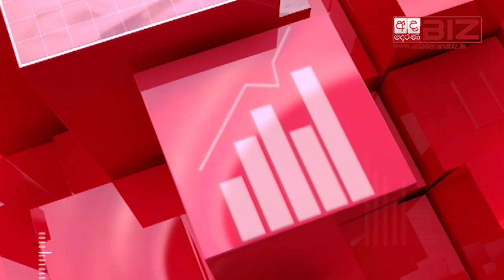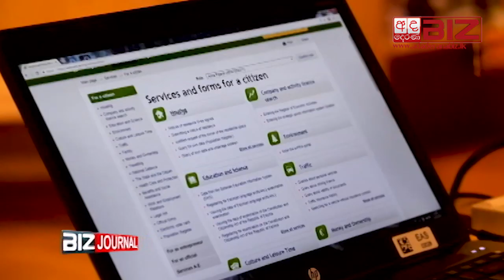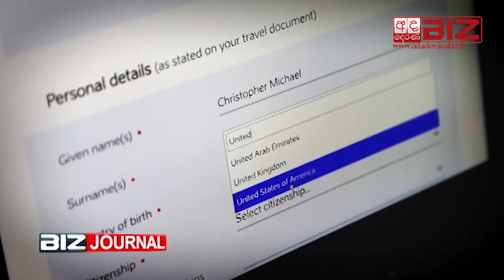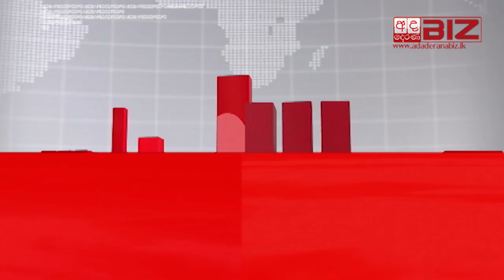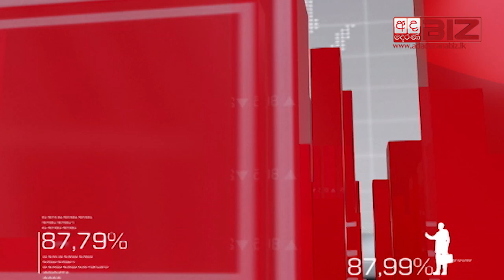BIZ JOURNAL - 2018.12.14